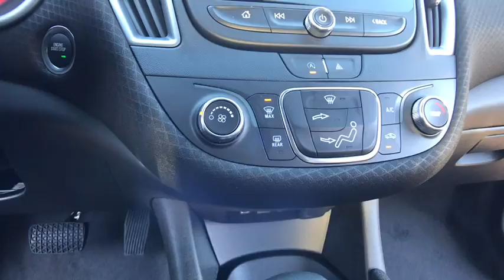2021 Chevrolet Malibu Lake Orion, Rochester, Oxford, Auburn Hills, Clarkston, MI 802021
Black Cherry Metallic New 2021 Chevrolet Malibu available in Lake Orion, Michigan at Wally Edgar Chevrolet. Servicing the Rochester, Oxford, Auburn Hills, Clarkston, MI area.

Preferred Equipment Group 1LS.brbrFWD 1.5L DOHC CVT 29/36 City/Highway MPGbrbrbr***GM vehicles will reflect Employee Pricing less current factory incentives. Special offers and incentives may apply based on eligibility. Pictures may not reflect actual vehicle. Posted miles may vary. Some options listed may be inaccurate due to VIN decoders. Some vehicles may have added accessories. See Dealer for details.*** Price includes: $1000 - Chevrolet Consumer Cash Program. Exp. 11/02/2020